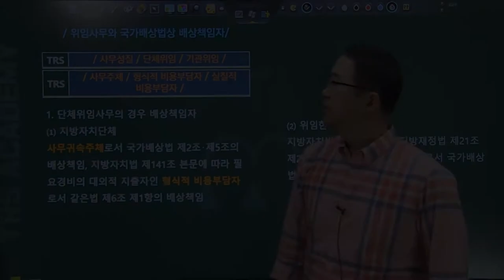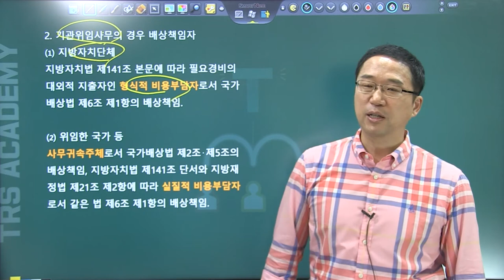#216 위임사무와 국가배상법상 배상책임자